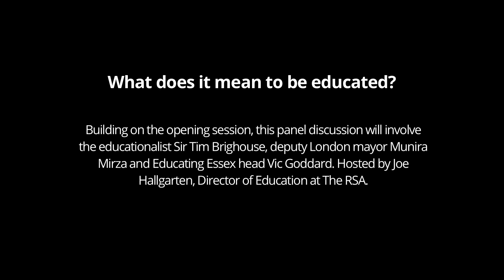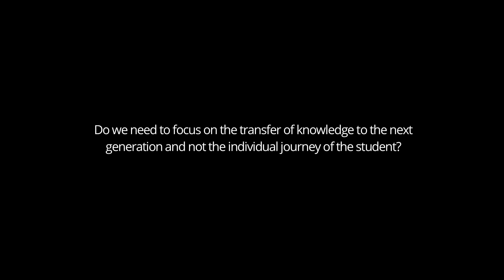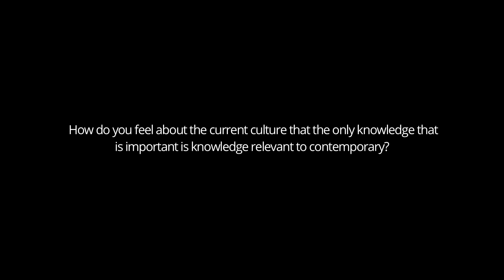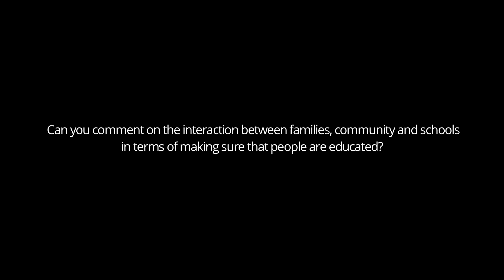What does it mean to be educated? London Festival of Education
A panel discussion with Sir Tim Brighouse,educationalist; Munira Mirza, deputy London mayor for education and culture; and Vic Goddard, Educating Essex headteacher. (Chair: Joe Hallgarten.)

Hosted at the Institute of Education, London, on 17 November 2012.